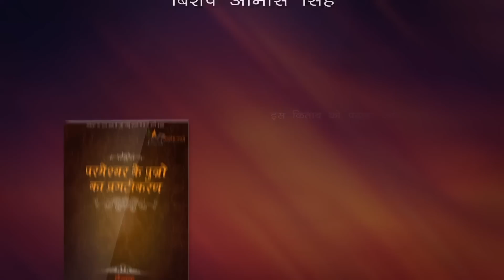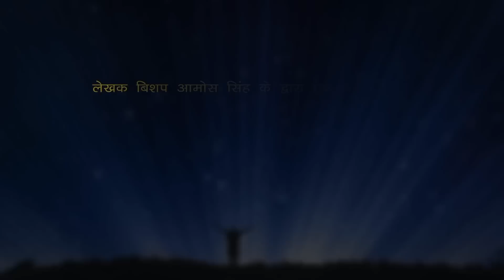आपका मसीह में क्या लक्ष्य हैं ? || Bishop Amos Singh